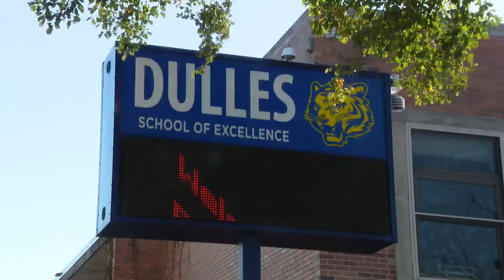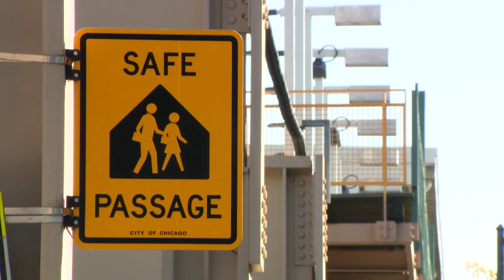Community wants answers after girl, 11, is sexually assaulted near Dulles Elementary, Washington Par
The Washington Park community gathered Monday to alert the community to help find the man responsible for sexually abusing an 11-year-old girl near Dulles Elementary School and question how this could happen in a reportedly Safe Passage Zone.